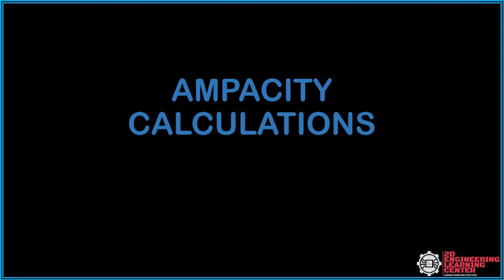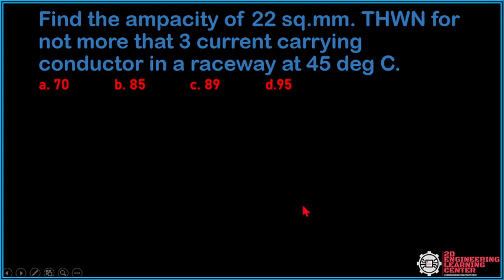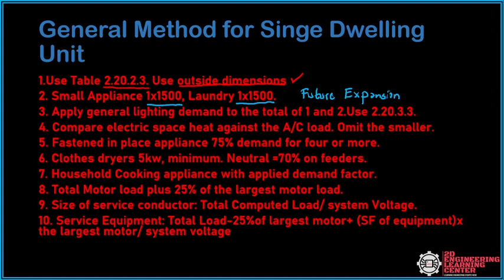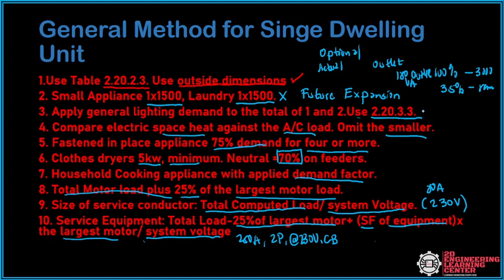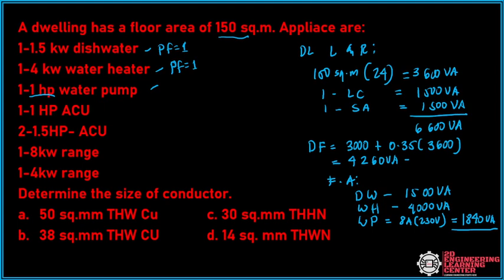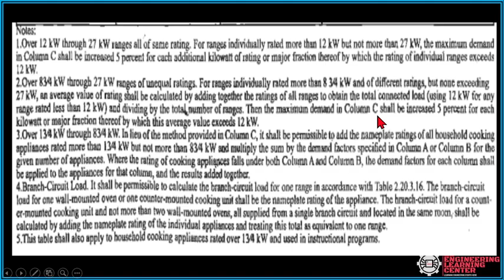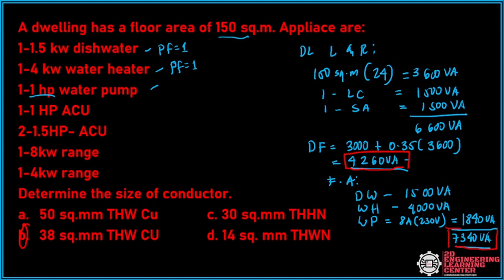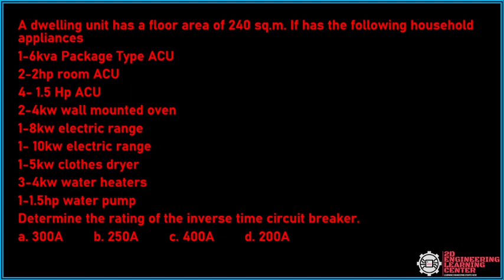PEC 5-RME-LOAD CALCULATIONS AND WIRE AMPACITY CORRECTION